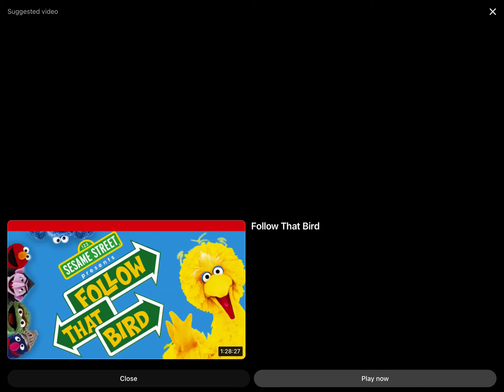Colmax Production (1986, Asia Version)